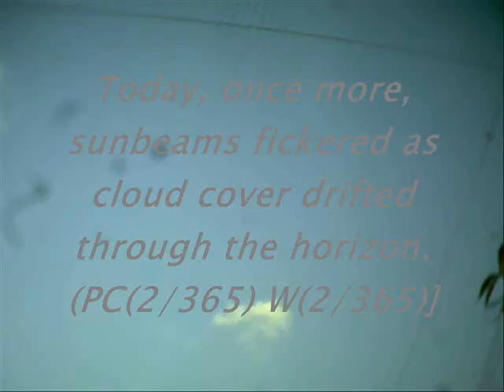Today's Current WE-ther - Okinawa 2010 - 2 Dec